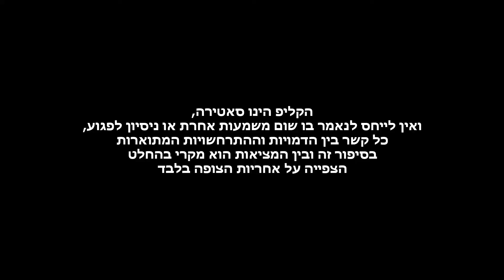ולוג #1 משפט הקופים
ולוג #1
מחזה משפט הקופים
המתים המהלכים חוזרים
עונת המחלות
המירוץ למיליון חוזר
הדייט של שגיא וגל - דייט ראשון
תרשמו לערוץ שלי לעוד עידכונים סרטים וסדרות מומלצות